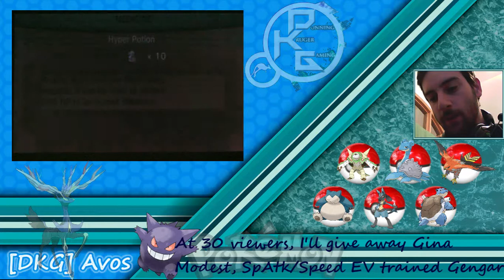Pokemon X #38 Use Nuzzle!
listen professor. im pretty sure your friend died. --
chat with me on Twitter: @avos5